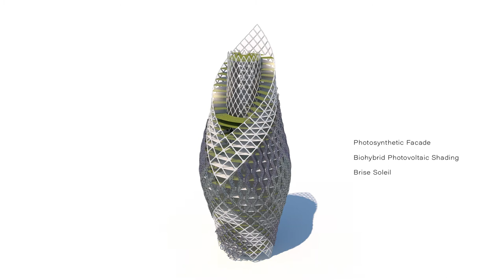Beyond The Envelope – Biomimetic High-Rise